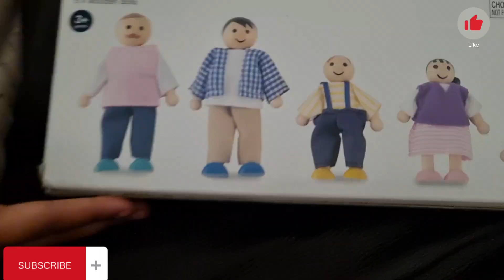Ap Ne Nhi Dekhi Hoge Aise Wood Family ||Aur Buy Kia Humne Food First Time#vlog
In This vlog,AP dekhain gay gay kay hum ne lay  kwood family aur first time buy kia food jo kay bohat he acha tha  aur aamir ne behji meray liye lamajon jo kay ek arabic bread hain bohat tasty thi ,,best part jo aj kay din ka tha wo tha wood family us mein jo baby tha sab ko bohat acah laga.sab family mummies bani hui thi jo kay bohat funny tha phir park gay aur fire work bhi enjoy kia umeed hain kay apko meri video achi lagye ap se request hain kay meri channel ko subscribe kerain aur video ko like aur share kerain ..